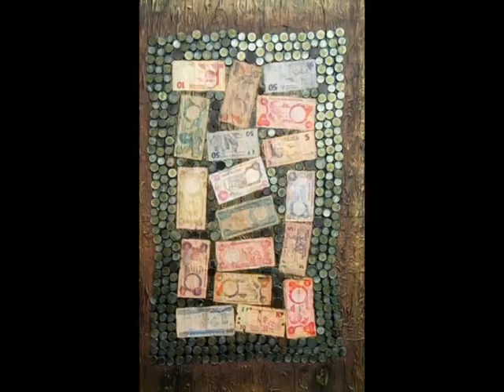NSE ABASI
2021 Artists Festival For Art Alliance 51